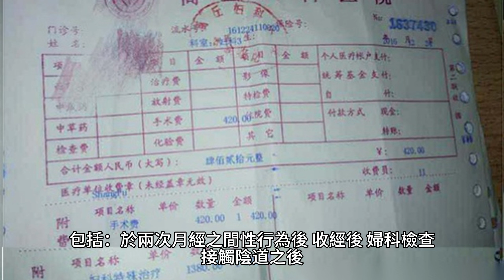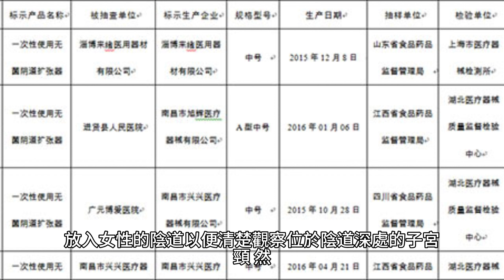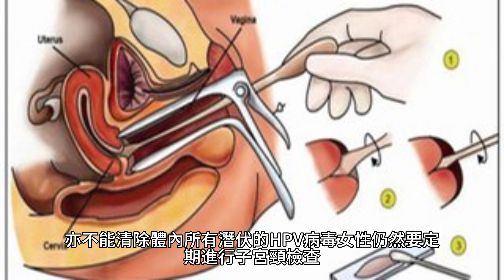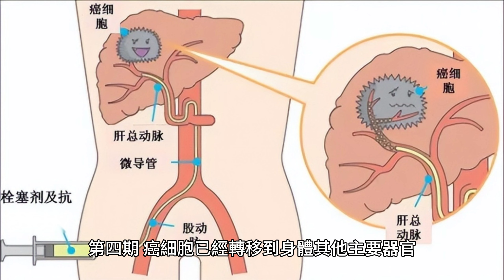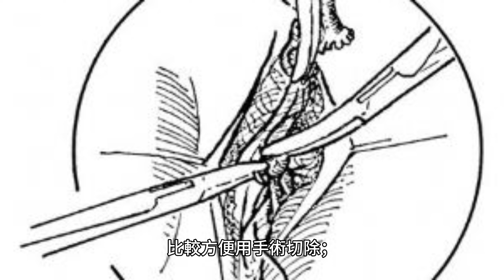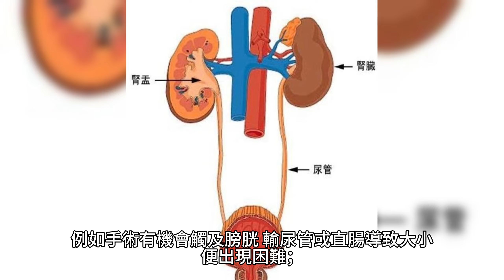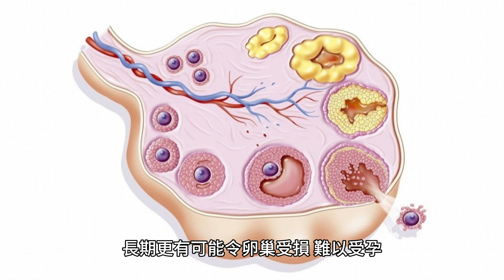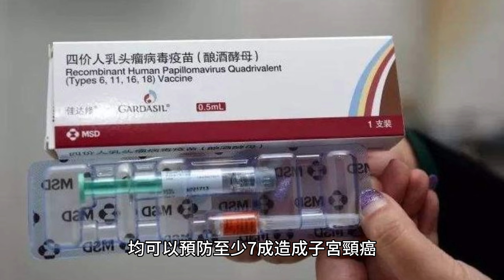可預防的癌症:子宮頸癌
今天我們要談談一個重要的議題："可預防的癌症:子宮頸癌"。你知道嗎？根據最新(109年)的癌症登記報告，子宮頸癌在女性十大癌症中排名第10位，而且是女性最常見的癌症之一。想要了解更多？就趕快來看我們的影片吧！